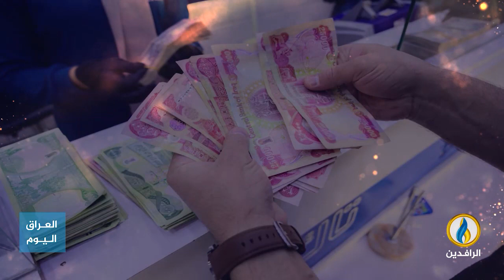انفوجرافيك | نهب بلا حدود.. الفساد يبتلع رواتب موظفي